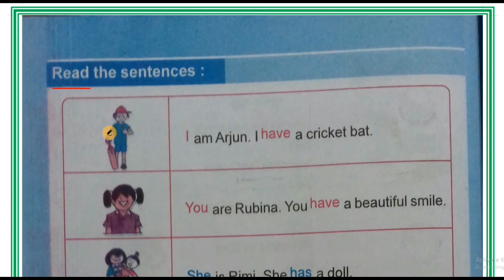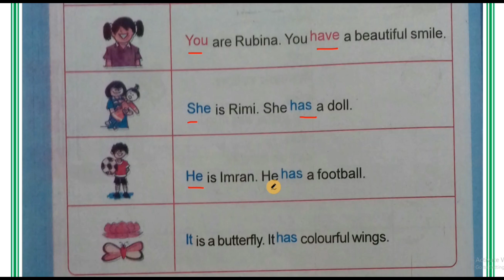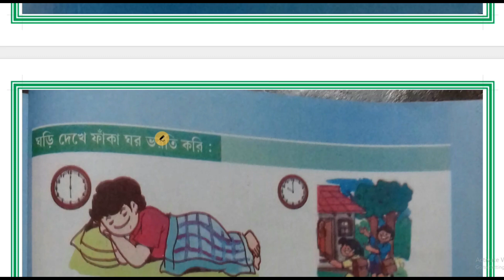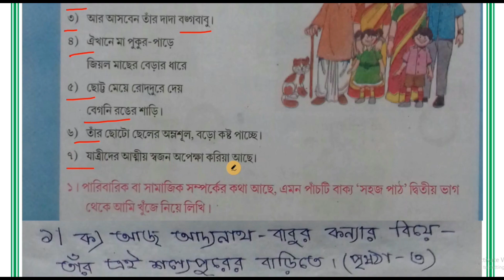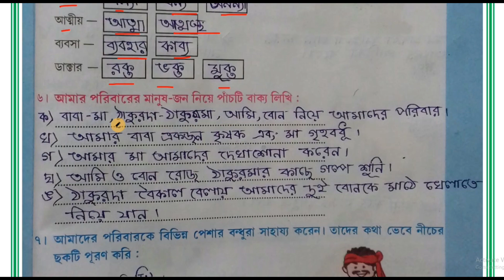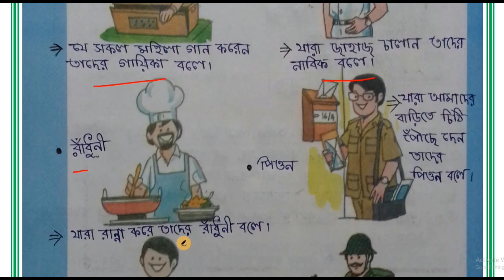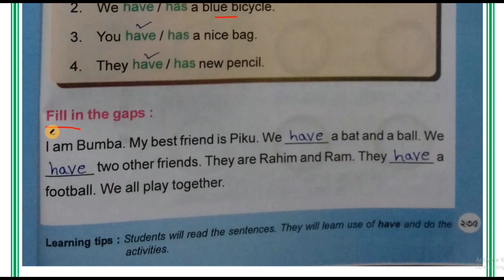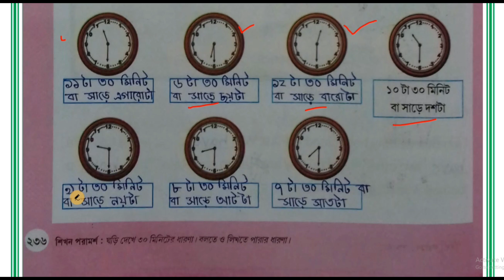ditiyo sreeni amar boi part 3,page:230 to 236/দ্বিতীয় শ্রেণী,তৃতীয় পর্ব,আমার বই,পৃষ্ঠা:২৩০থেকে ২৩৬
নমস্কার,abhisek talk youtube চ্যানেলে আপনাকে স্বাগত।এই ভিডিও টি তে আমরা দ্বিতীয় শ্রেণীর আমার বই তৃতীয় পর্ব এর পৃষ্ঠা  ২৩০ থেকে ২৩৬ পর্যন্ত প্রশ্ন-উত্তর নিয়ে আলোচনা করেছি।
দ্বিতীয় শ্রেণীর প্রশ্ন উত্তর
বাংলা প্রশ্ন উত্তর